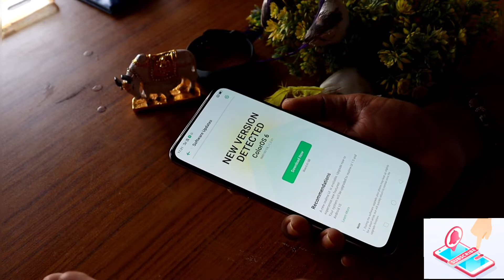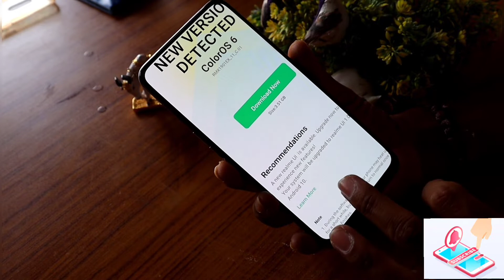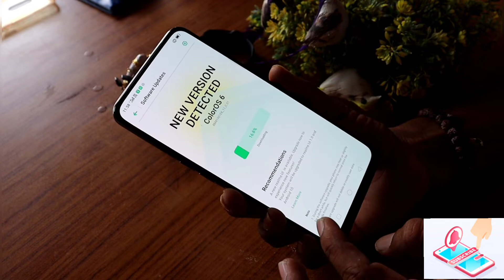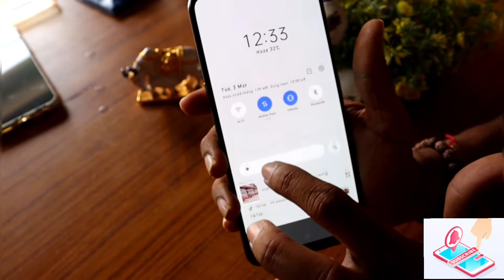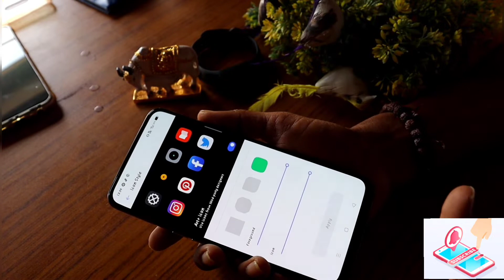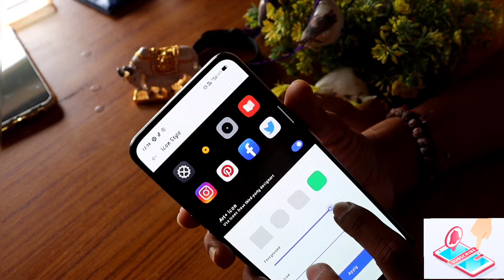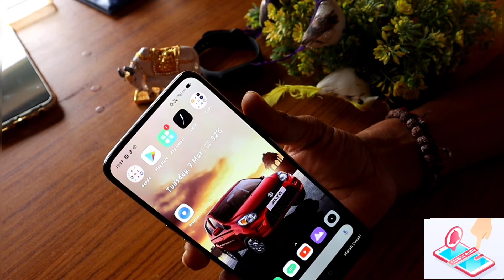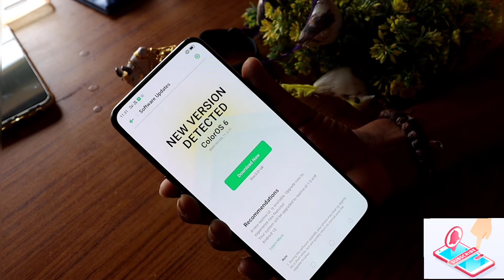REALME X NEW UPDATE COLOUR OS 7 ANDROID 10 BASED